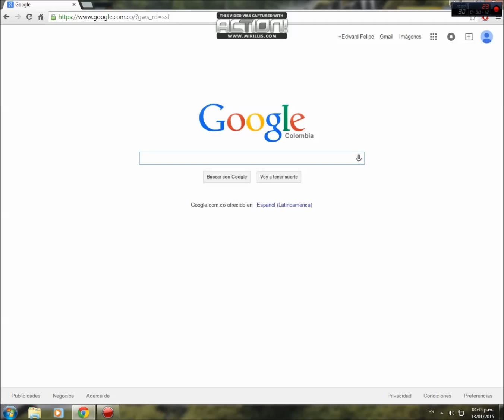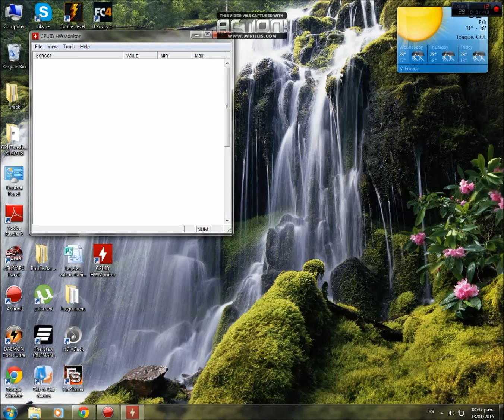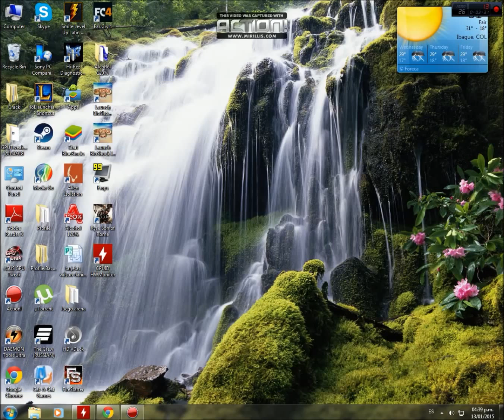Hwmonitor Descargar, Activado, Descripción de Lecturas.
Comparto este excelente programa que ayuda a monitorear las temperaturas de nuestro equipo ante cualquier anomalía, de ellas o voltaje, también lo que permite saber los componentes instalados e una información básica.

Function::

Hardware monitor.